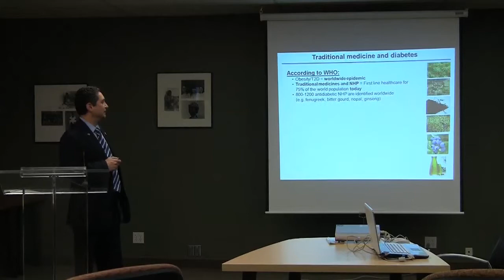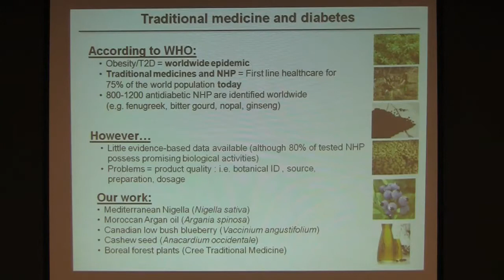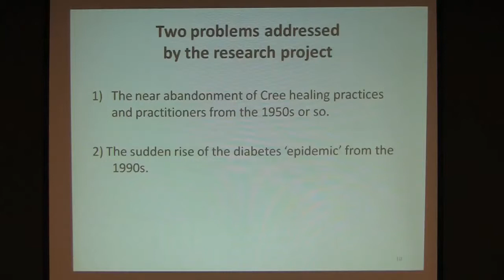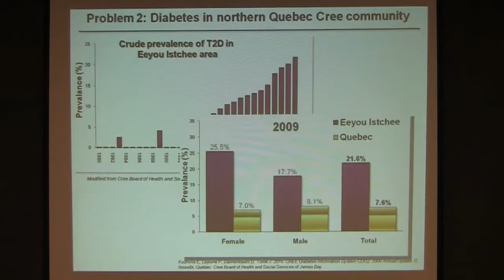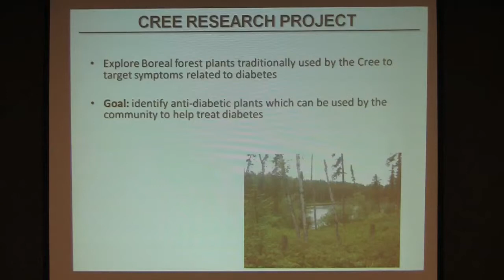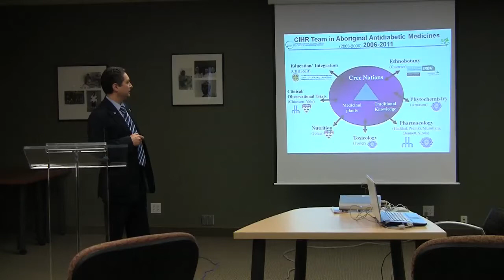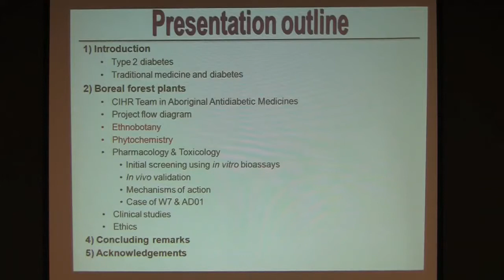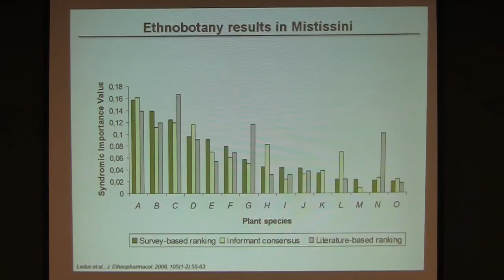Diabetes: Combining modern science and traditional medicine Part 2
NAHO Speaker Series. Combining modern science and traditional medicine in the fight against Aboriginal type 2 diabetes: The experience of the CIHR Team in Aboriginal Anti-diabetic Medicines.

Dr. Pierre S. Haddad
Director
Canadian Institute of Health Research Team in Aboriginal Anti-diabetic Medicines